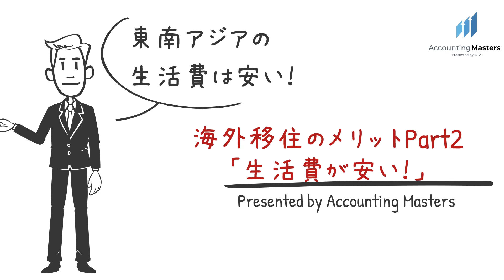【海外移住のメリット Part2】ASEAN在住公認会計士が語る！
【海外移住のメリット】
タイのバンコク、インドネシアのジャカルタにて生活した経験を共有できればと思い投稿致します。

現在はインドネシア在住。